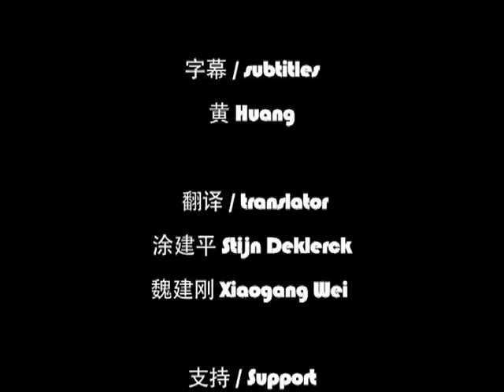It Comes Naturally... A Festival About Identity "顺其自然"戏剧节掠影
The theater festival "It Comes Naturally", which took place this summer in Beijing, showcased plays based on the motto "Normalization, Empowerment, Limitless".

今年夏天"顺其自然"戏剧节在北京举办了20台西方当代原创短剧。这一场戏剧可以用"权利、正常化和无界限"三个词语来概括。